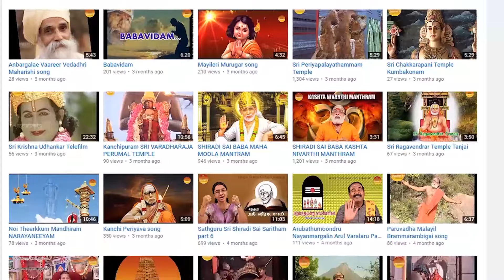மஹாபெரியவா அற்புதங்கள் | Mahaperiyava Arputhangal Season 2 - 209 | Gopuram Tv